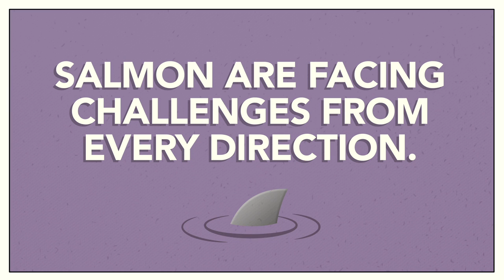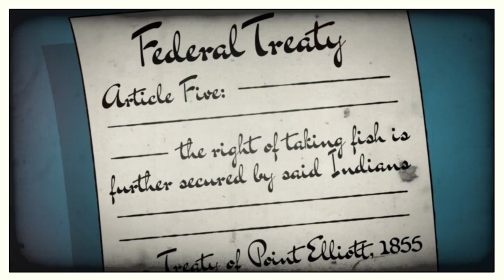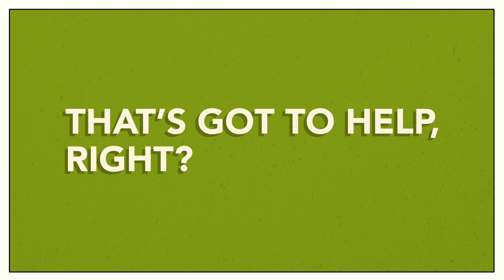Salmon Problems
No, not sharks. Salmon in the Pacific Northwest are facing mounting problems. Northwest Treaty Tribes are leading the charge to save them. But we need your help!